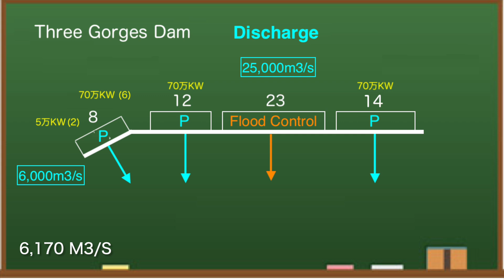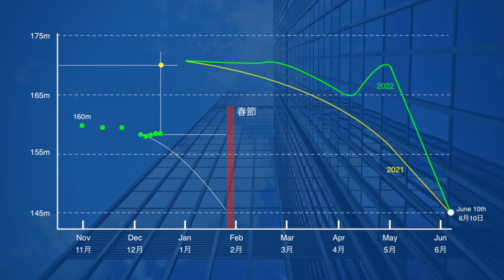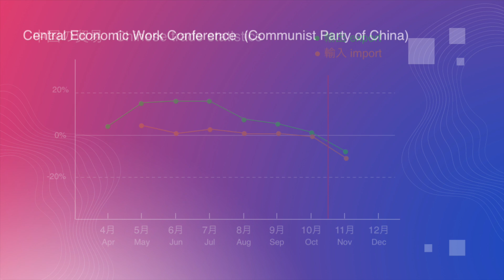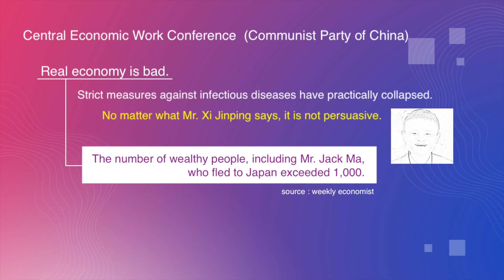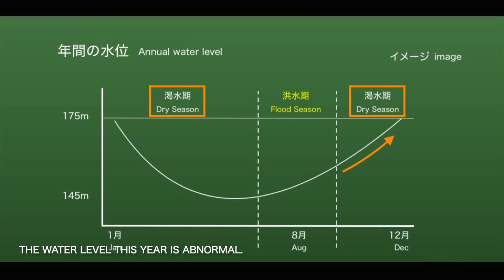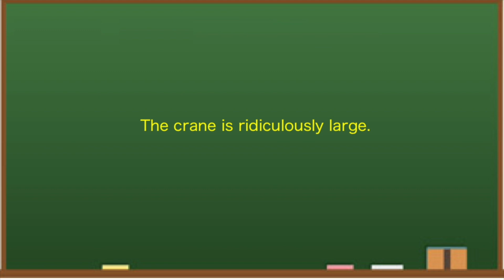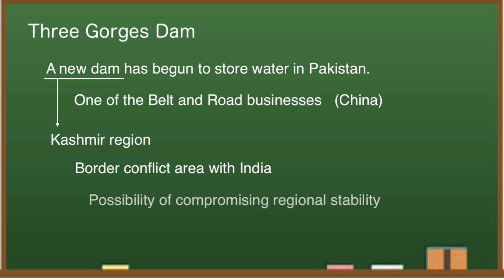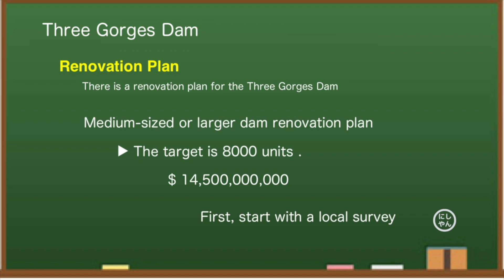Three Gorges Dam ( China ) ● No Chance ● December 15, 2022 ● Water Level and Flood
Three Gorges Dam , known as one of the world's largest dams, has been hit by a drought this year, causing a drastic drop in outflow. As a result, it is not generating enough electricity. The dam cost $28.6 billion to build and is expensive to maintain. From various data, I think the Three Gorges Dam is dangerous this year.

◆Information
damdata